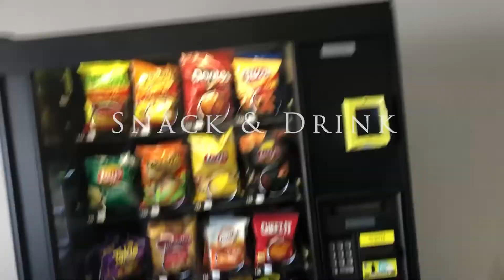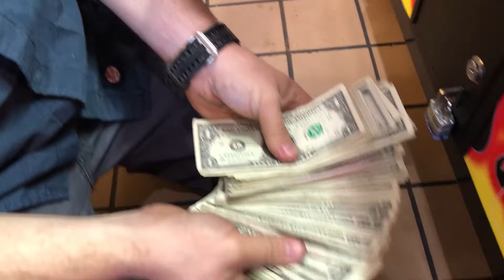It's Cornucopia Collection Time Again!!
This is another 1 week collection at the Cornucopia. I have noticed a down trend on the collections for this site and found that there is a problem with the claw in the machine. It was not closing all the way. Another claw was ordered so I should have another video about changing it out in the coming days. But for now let's enjoy the collection!!!